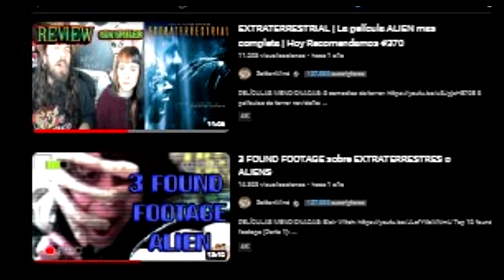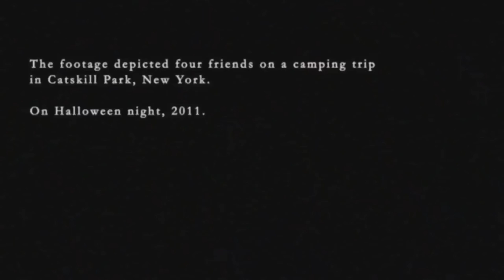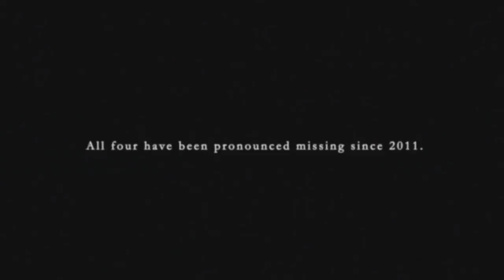LOS ATRAPARON EN EL BOSQUE Y LO GRABARON TODO! 🎥👽 | 2 Found Footage ALIEN para ver en Youtube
⬇️⬇️ Sinopsis ⬇️⬇️

Spiral Drive: Dos amigos separados intentan filmar una película en un viaje por carretera a través del país, pero son secuestrados por una criatura misteriosa en las montañas Apalaches.

Catskill Park:  Un viaje de campamento se convierte en una pesadilla viviente cuando una ventisca atrapa a cuatro amigos en 36 pulgadas de nieve repentina y sonidos extraños fuera de sus tiendas.